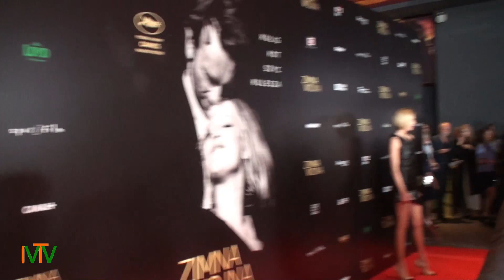ANJA RUBIK NA PREMIERZE FILMU "ZIMNA WOJNA" 2018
PRZEPIĘKNA KOBIETA NIEZWYKŁEJ URODY. I TE OCZY .

Głównymi bohaterami "Zimnej wojny" są Zula i Wiktor (w ich rolach Joanna Kulig i Tomasz Kot), młoda dziewczyna szukająca szczęścia w powstającym zespole Mazurek (bliskim polskiemu Mazowszu) i dojrzały mężczyzna, pianista, jej instruktor. "Zimna wojna" to opowieść oparta na polskiej muzyce ludowej, z jazzem i piosenkami paryskich barów minionego wieku w tle, o miłości dwójki ludzi, którzy nie umieją żyć bez siebie, ale jednocześnie nie potrafią być razem. Akcja melodramatu jest dzieje się w latach 50. i 60. ub. wieku m.in. w Polsce, Berlinie, Jugosławii i Paryżu.

Produkcja, nagrodzona za reżyserię na 71. Międzynarodowym Festiwalu Filmowym w Cannes, została świetnie przyjęta zarówno przez polską, jak i zagraniczną krytykę. W tym momencie określana jest m.in. jako najbardziej osobiste dzieło Pawła Pawlikowskiego lub wyraźnie polski, a jednocześnie jego najbardziej uniwersalny film. Reżyser - laureat Oscara w kategorii "najlepszy film nieanglojęzyczny" za "Idę" (2015) - który wyjechał z Polski, gdy miał 10 lat, zadedykował nowy obraz swoim rodzicom. Główni bohaterowie - Zula i Wiktor - noszą ich imiona.

"Zimna wojna" to była wspaniała przygoda. Zaczynała się przy -25 stopniach, kończyła przy +30. Wszyscy się polubiliśmy, pokochaliśmy. (...) Przeżyjcie państwo ten film po swojemu, mam nadzieję, że będziecie płakać i od czasu do czasu też się śmiać - zwrócił się do widzów na poniedziałkowej premierze Paweł Pawlikowski. Reżyser filmu, podobnie jak w Cannes, wspomniał ze sceny Janusza Głowackiego, zmarłego w sierpniu ub. roku współscenarzystę filmu - obok reżysera i Piotra Borkowskiego.